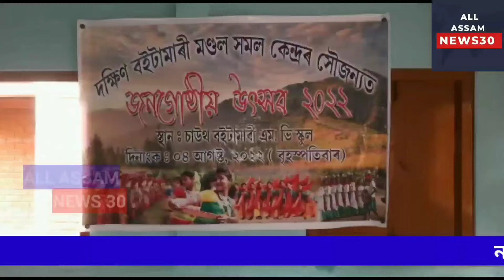Community cultural festival among students means teaching textbooks at Boitamari in Bongaigaon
Community cultural festival among students means teaching textbooks at Boitamari in Bongaigaon district. (@allassamnews30

নামনি অসমৰ বঙাইগাঁও জিলাৰ বইটামাৰীত পাঠ্যপুথিৰ শিক্ষাদিয়াৰ অৰ্থে ছাত্ৰ-ছাত্ৰীৰ মাজত জনগোষ্ঠীয় সাংস্কৃতিক উৎসৱ।
নামনি অসমৰ বঙাইগাঁও জিলাৰ বইটামাৰী শিক্ষাখণ্ডৰ দক্ষিণ বইটামাৰী এম ভি স্কুলত পাঠ্যপুথি গত জনগোষ্ঠীয় সাংস্কৃতিক শিক্ষা দিয়াৰ অৰ্থে এক জনগোষ্ঠীয় উৎসৱ অনুষ্ঠিত হয়।জানিব পৰামতে ৰাতিপুৱা ৯.০০বজাত দক্ষিণ বইটামাৰী গাঁও পঞ্চায়তৰ সভানেত্ৰীয়ে পতাকা উত্তোলন কৰে।আৰু বইটামাৰী শিক্ষাখণ্ডৰ প্ৰাথমিক শিক্ষাবিষয়া মহৰ আলী সেখে স্মৃতি তৰ্পণ মুকলি কৰে।ইয়াৰ পিছতেই আৰম্ভ বিহুনৃত্য,বাহনৃত্য ,আধুনিক গীত -নৃত্য,কোঁচ ৰাজবংশী নৃত্য গীত আদি সাংস্কৃতিক অনুষ্ঠান।অনুষ্ঠানত এক সাংস্কৃতিক শোভাযাত্ৰা ,বৃক্ষৰোপন আদি বিভিন্ন দিশ প্ৰদৰ্শন কৰে।উক্ত অনুষ্ঠানৰ আগভাগ লয় উক্ত মণ্ডলৰ সমল কেন্দ্ৰৰ সমন্বয়ক আনোৱাৰ হুছেইন আদিয়ে ।অনুষ্ঠানত প্ৰায় ১৫খন বিদ্যালয়ৰ ছাত্ৰ ছাত্ৰীয়ে অংশগ্ৰহণ কৰে বুলি বাতৰিটোত প্ৰকাশ।

বঙাইগাঁও ৰ পৰা ষ্টাফ ৰিপৰ্টাৰ প্ৰফুল্ল কুমাৰ দাস All Assam News30